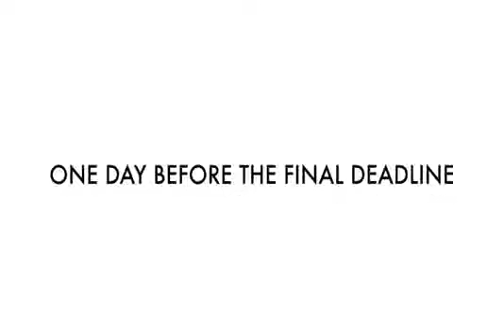🐢 "The Entrepreneur" / Soundtrack by BULAT Gafarov 🌇 Hong Kong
"The Entrepreneur" / "One Day Before The Final Deadline" (Hong Kong)